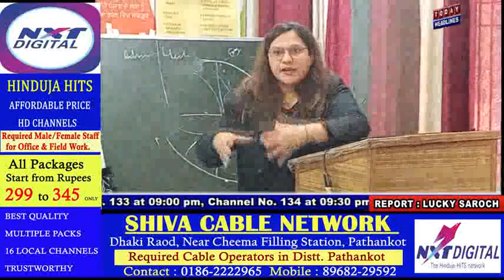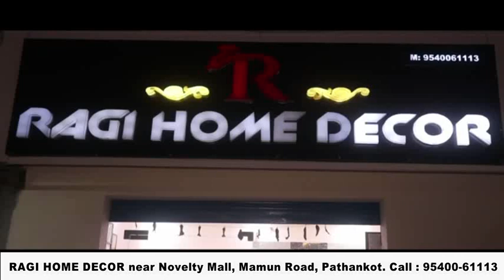सिविल अस्पताल पठानकोट में मल्टीपर्पस हेल्थ वर्कर्स के लिए ट्रेनिंग वर्कशाप शुरू